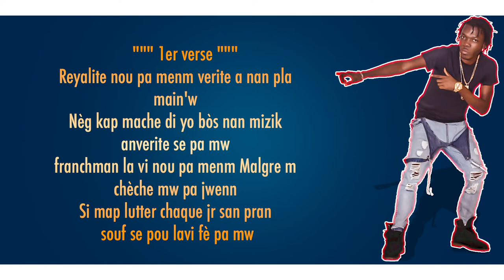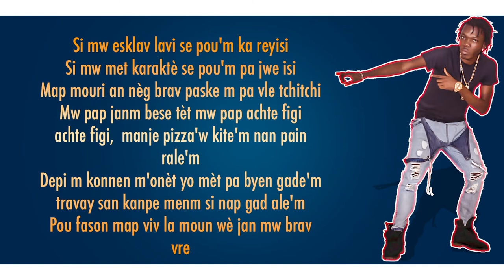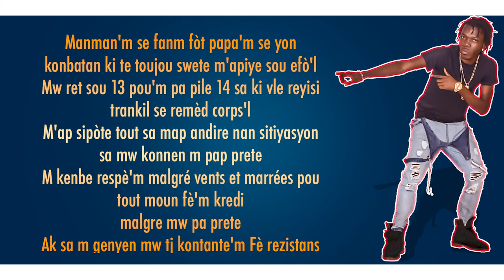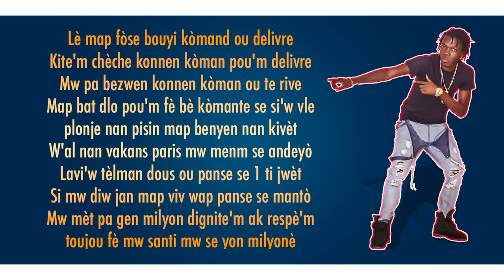Reyalite nou pa menm